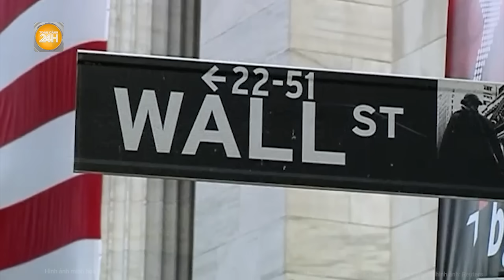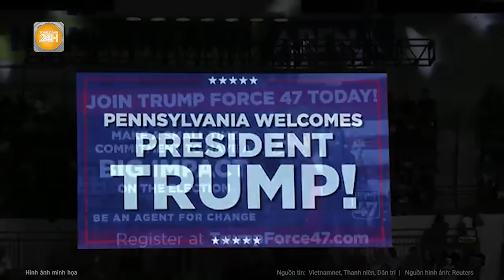Thời sự quốc tế: Choáng váng tài sản của ông Trump bị “bốc hơi” trong cuộc đua với bà Harris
Toàn cảnh 24h | Thời sự quốc tế: Choáng váng tài sản của ông Trump bị “bốc hơi” bởi sức mạnh của bà Harris
Giá trị cổ phần của cựu Tổng thống Mỹ Donald Trump tại công ty mẹ của mạng xã hội Truth Social giảm mạnh kể từ khi Phó Tổng thống Kamala Harris ra tranh cử.